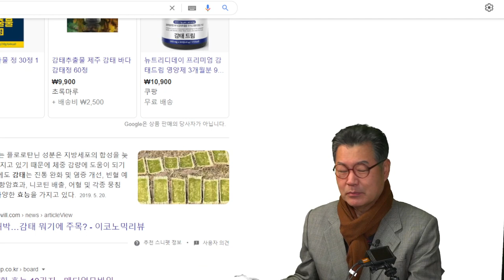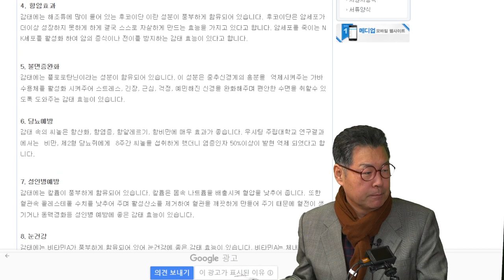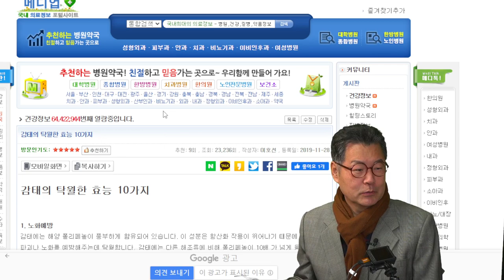감태 발효술 감태증류주 만들기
감태 발효술 감태증류주 만들기 실험을 시작하였습니다.